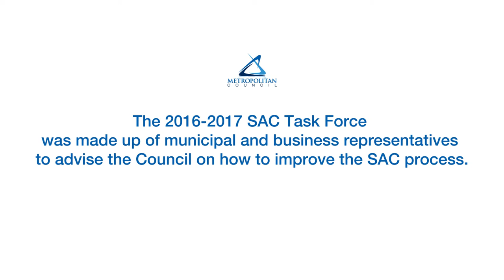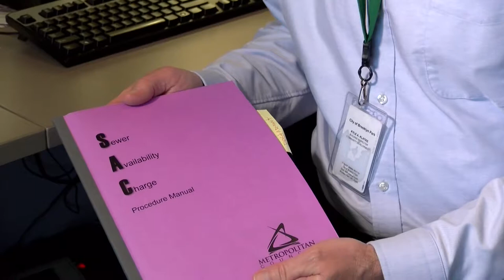Metropolitan Council - Sewer Availability Charge (SAC)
If your business is connecting to the regional wastewater system for the first time, or it grows or changes use in a way that creates more potential demand on the system, you pay a Sewer Availability Charge (SAC) to the Metropolitan Council. Your city may charge an additional SAC fee.